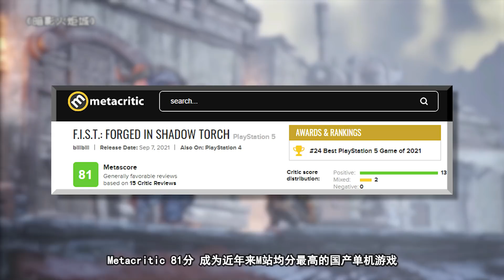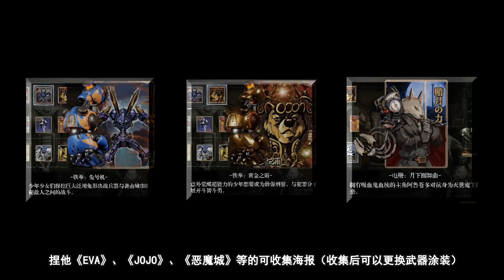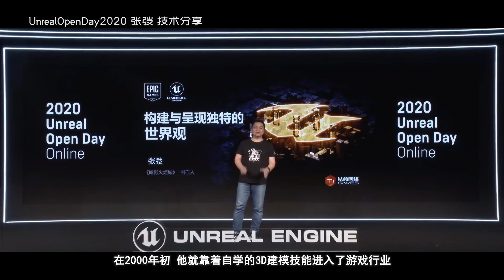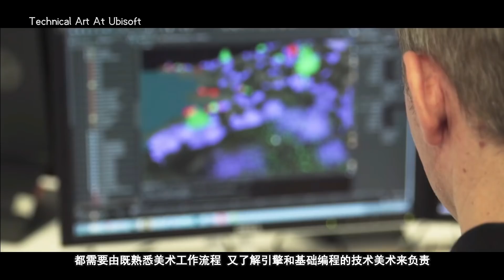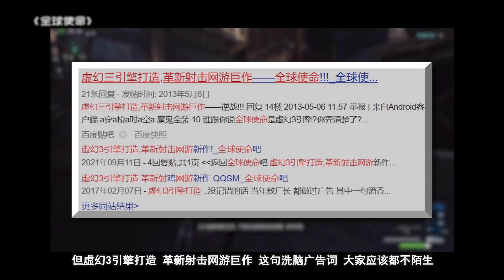【游戏侦查冰】从破产边缘绝境逆转，《暗影火炬城》背后的励志故事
感谢弢哥接受采访